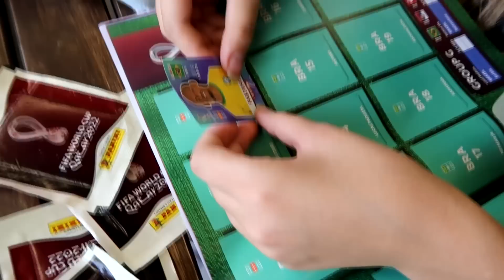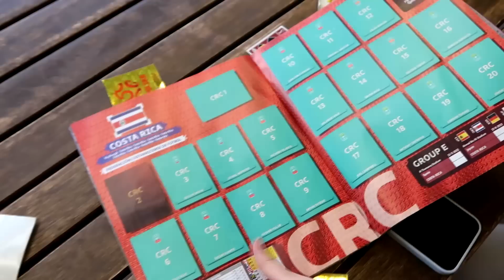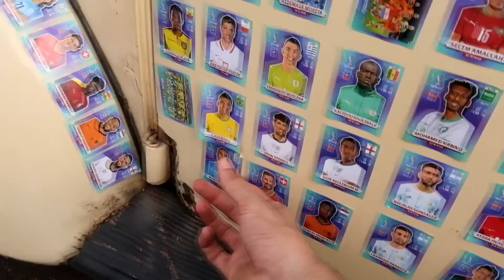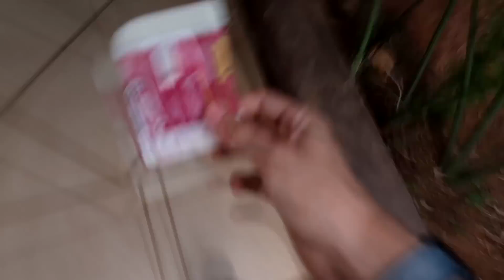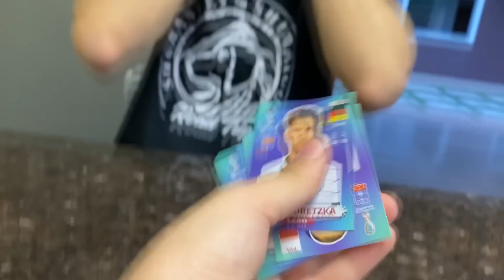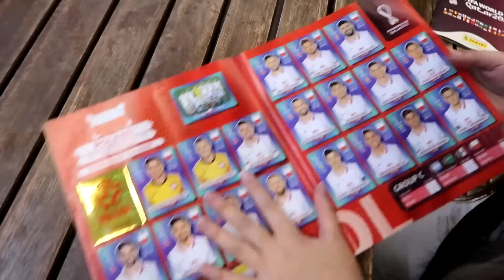COMPLETEI O ALBÚM DA MINHA CRUSH SÓ BATENDO BAFO!!